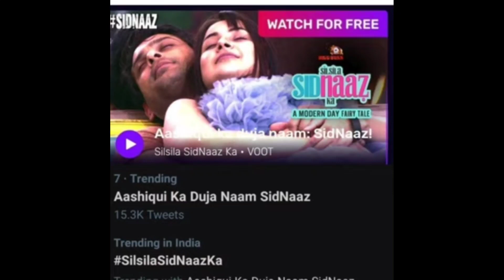एक बार फिर दिखी Sidnaaz के प्यार की गहराई || Sidnaaz Ne Dikhaya Pyaar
Thankyou.👍🏻👍🏻